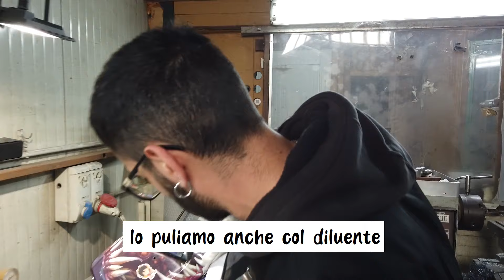COSTRUIAMO lo SCARICO NUOVO grazie a LAZZARO MAURIELLO!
Vediamo come viene costruito lo scarico completamente in acciaio inox da Lazzaro Mauriello, figlio d'arte di Giuseppe Mauriello.
Il risultato finale ti stupirà!